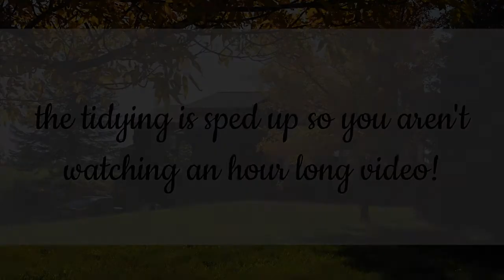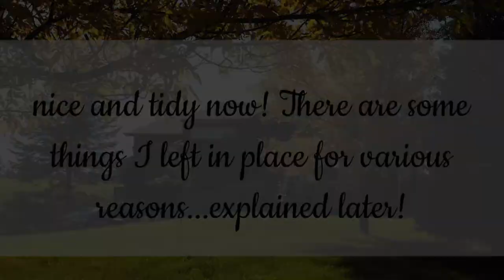tidying my whole house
After some time spent dealing with seasonal allergies and sickness our home was looking pretty untidy!   Once I was able to, I set aside some time to clean everything up, and decided to take you along with me.

 Good Morning, Autumn (Canadian Bird Song) by Richard Abel

 Last Days of September by Henrik Nagy with Frida Wallin